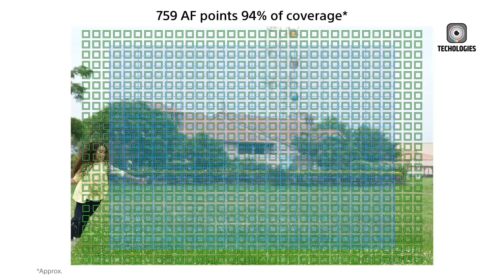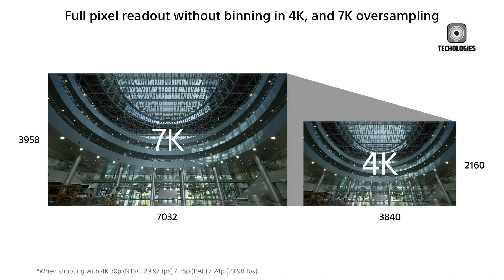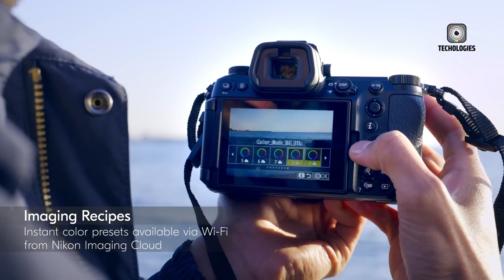6 Best Nikon Upcoming Camera Lineup 2025 EXPOSED | What's Coming In 2025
In 2025, Nikon is poised to redefine mirrorless photography with a bold, high-performance lineup. At the forefront, the rumored Nikon ZX aims to deliver unmatched speed and precision with a potential global shutter. The Z6V focuses on filmmakers, offering advanced cinema-oriented capabilities, while the Z8 II is tailored for high-speed photography with significant performance enhancements. Together, these upcoming models showcase Nikon’s dedication to innovation, combining cutting-edge sensors, intelligent autofocus, and versatile features. Whether for professional photographers or videographers, Nikon’s 2025 mirrorless range promises powerful, future-ready tools that elevate creative possibilities across a wide spectrum of workflows.